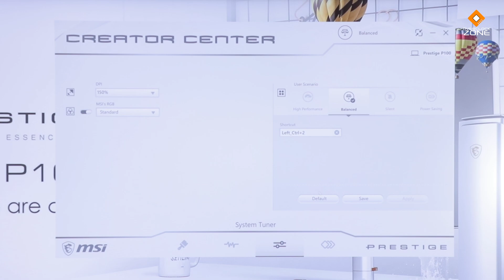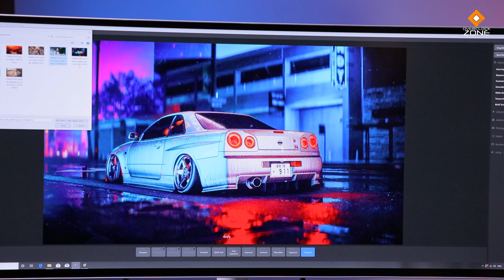แกะกล่อง MSI Prestige P100 + จอ PS341WU คู่หูสำหรับ Creator โดยเฉพาะ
เทปนี้เราอยู่กับการแกะกล่องโปรดักส์ตัวเด็ดสำหรับกลุ่ม Creator โดยเฉพาะ มันก็คือคอมเครื่องบาง MSI Prestige P100 ที่จัดสเป็คมาให้เต็มเปี่ยม Core i9 การ์ดจอ RTX2080Ti และจอ Prestige PS341WU ที่ให้สีแม่นยำเที่ยงตรง .. รายละเอียดเป็นยังไง มาดูกัน